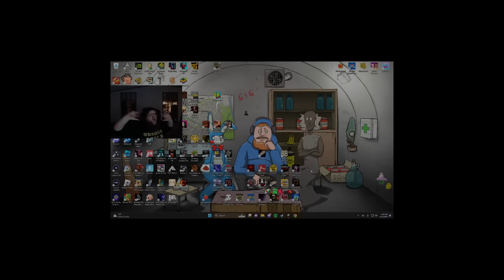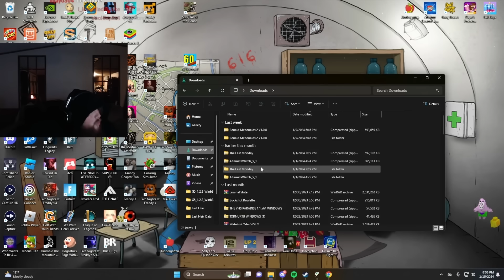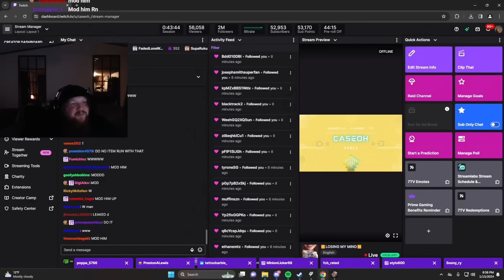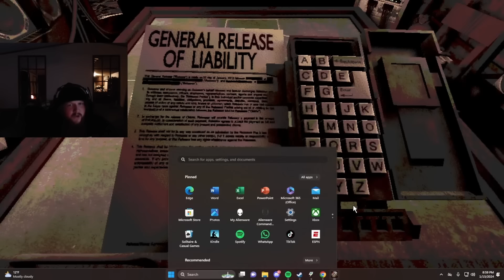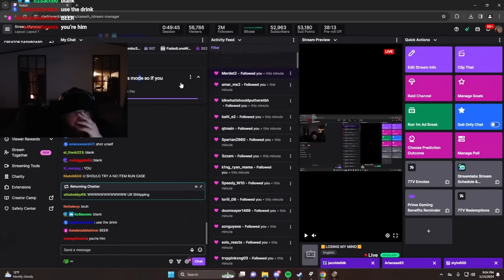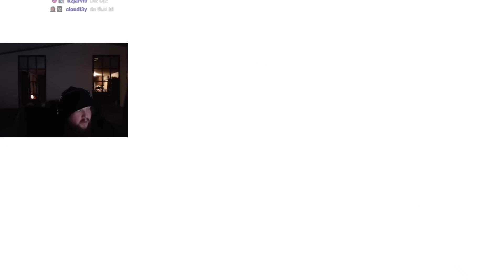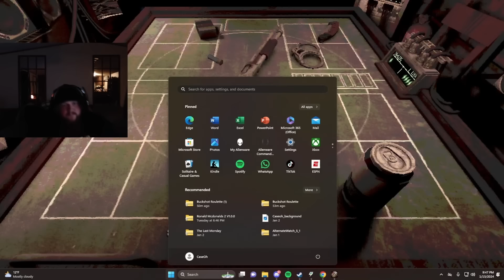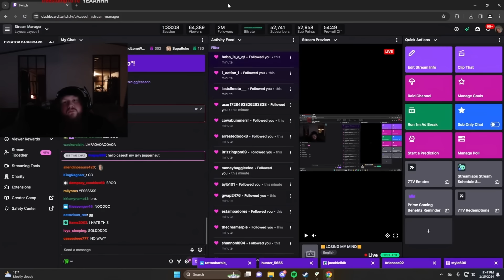Buckshot Roulette ALL or NOTHING